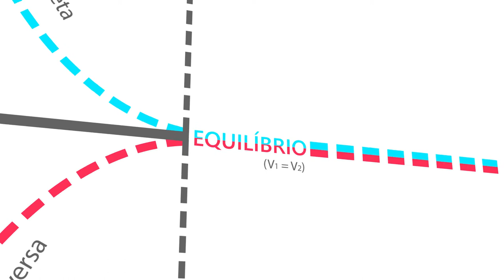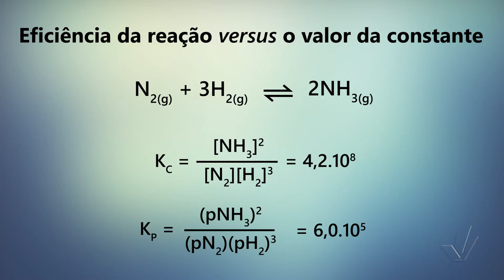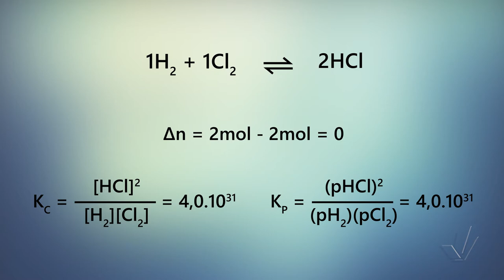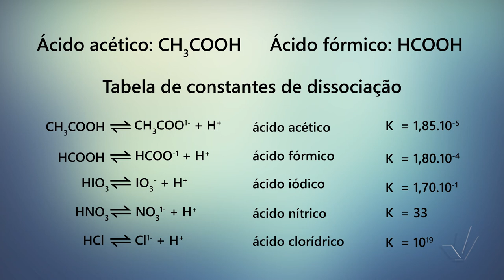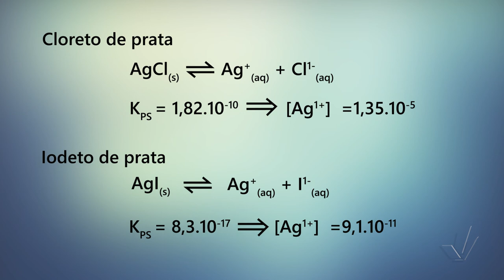Aula 5 - Interpretando os valores das constantes de equilíbrio